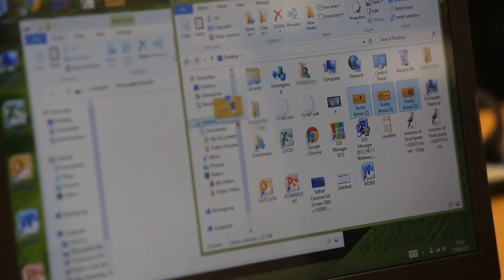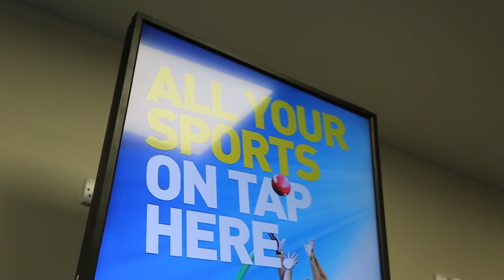Budget Commercial Professional Monitors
Plug and Play advertising monitors